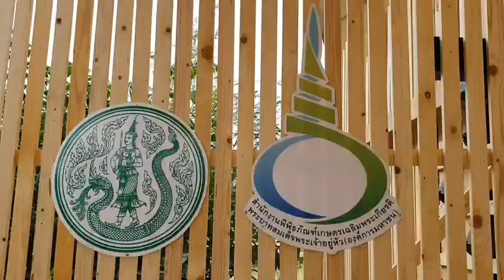ปทุมธานี พิพิธภัณฑ์เกษตร ชวนเที่ยวชมงาน"ปลูกรักษ์เกษตรพอเพียง"